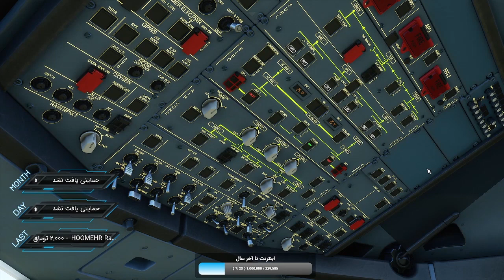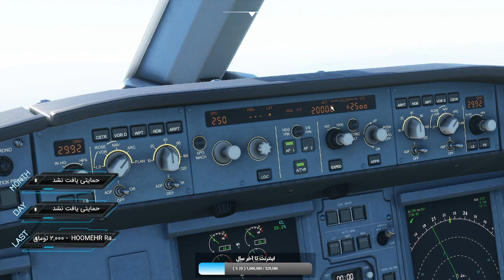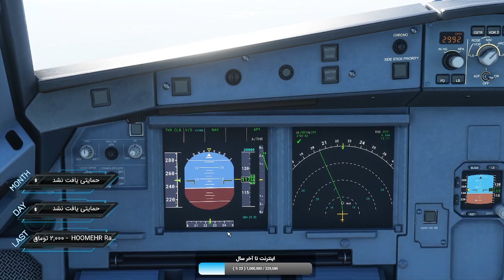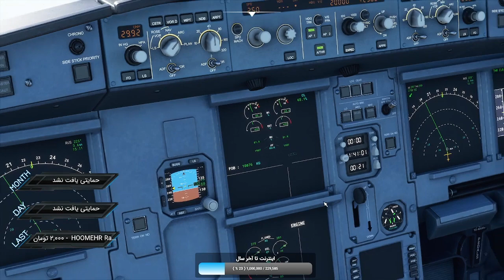🛫 پرواز کامل ایران ایرتور از تهران به قشم با ایرباس | TEHRAN - QESHM IRANAIRTOUR A320 FULL FLIGHT🛬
👨🏽‍✈️پرواز از فرودگاه مهرآباد تهران به سمت قشم در تایم ظهر با هواپیمایی ایران ایرتور و ایرباس 320👨🏽‍✈️

🛫دوستان این ویدیو ریکورد شده امیدوارم لذت ببرید، حمایت از ویدیو ها فراموش نشه🛫

0:00 intro
0:10 before takeoff
10:25 taxi
15:55 takeoff
21:50 cruise altitude
38:00 landing
46:00 ending